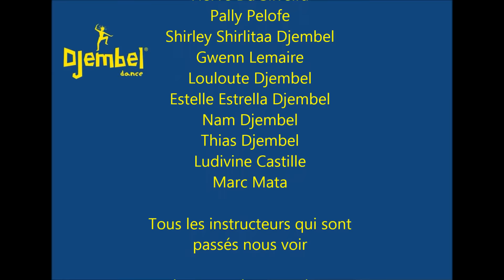Djembel Dance - Eté 2015 - LA DEFENSE Restaurant le Ballon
Ce passage Djembel Dance à la Défense restera inoubliable, tant par son étrangeté (danser au mileu des tours...) que par son ambiance. PHENOMENAL ! VITE VITE Vivement l'été prochain !
Mille Mercis à Alice et à toute son équipe pour leur accueil au restaurant LE BALLON, place des reflets !